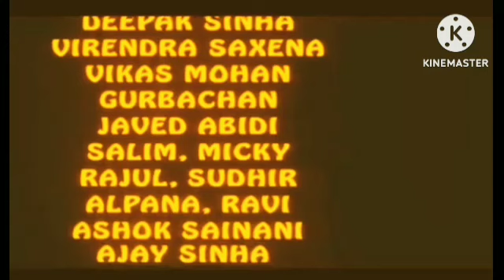Sita Ramam Review Explained & Fact In Hindi Dubbed | Dulquer Salmaan | Rashmika Mandanna || Mrunal